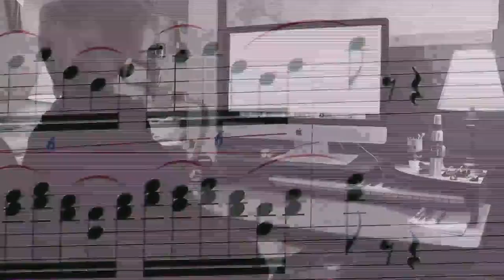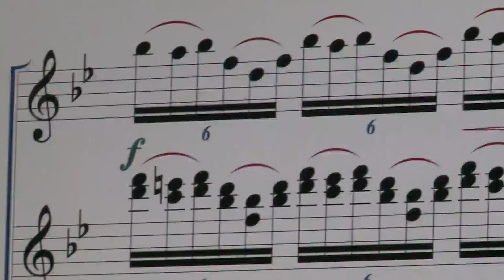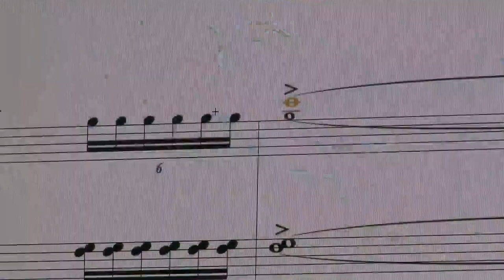SIUE professor composes fanfare for Biden Inauguration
Professor of Composition Dr. Kim Archer works in the SIUE College of Arts and Sciences Department of Music. She named her composition “Fanfare Politeia” which is translated from Plato’s Greek term for “Republic.”